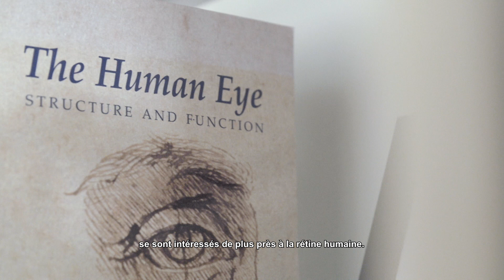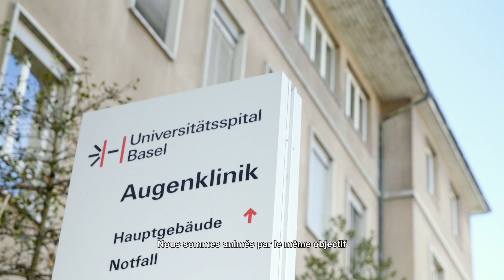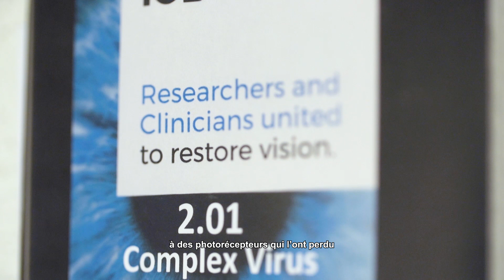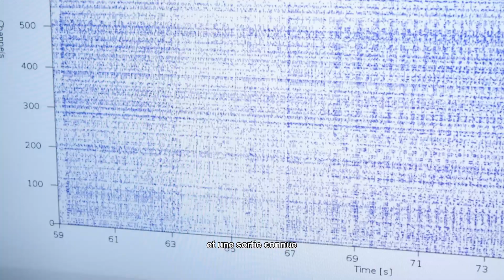Botond Roska, Winner of the 2019 Louis-Jeantet Prize for Medicine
Botond Roska was born in 1969 in Hungary. He obtained his M.D. at the Semmelweis Medical School, a Ph.D. in neurobiology from the University of California, Berkeley and studied genetics and virology as a Harvard Society Fellow at Harvard University and the Harvard Medical School. He established a research group at the Friedrich Miescher Institute in Basel in 2005. In 2010 he became Professor at the Medical Faculty of the University of Basel and he is now a founding director of the Institute of Molecular and Clinical Ophthalmology Basel (IOB).
Botond Roska was elected as a member of the European Molecular Biology Organization (EMBO) in 2011. He has received numerous awards, including the Viva Award in 2010, the Alcon Award in 2011, the Alfred Vogt Award in 2013, the Cogan Award in 2016, the Bressler Prize and the Alden W. Spencer Award in 2018.